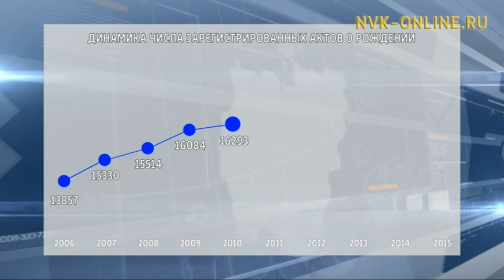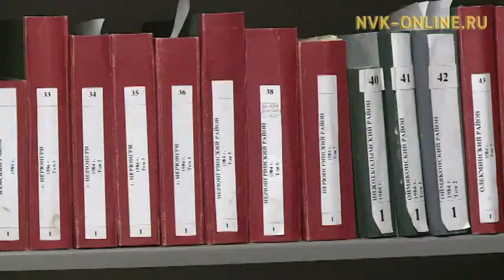Какие имена самые популярные, которые дают родители детям в Якутии?